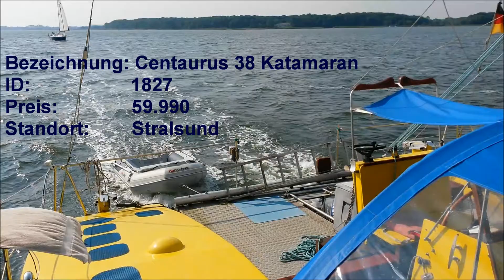Centaurus 38 Katamaran, verkauft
Eine Yacht aus dem Angebot der BrauckmannBoote GmbH,
weitere aktuelle Yachten mit  Bootsbeschreibungen finden Sie  auf unserer Webseite